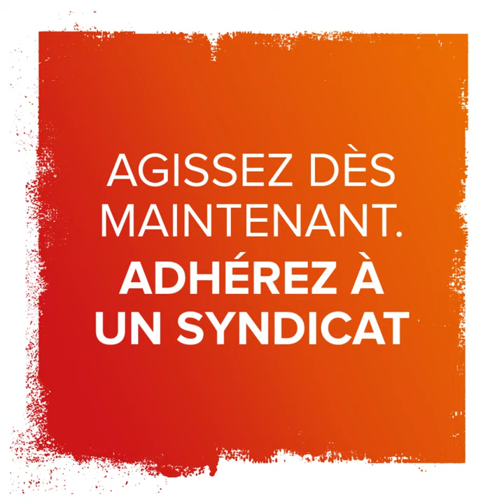La démocratie se meurt – Indice des droits dans le monde 2022